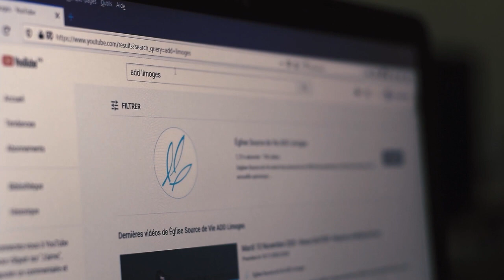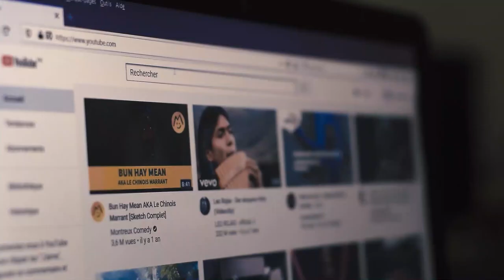Vitamine SDV Mardi 15 Juin 2021